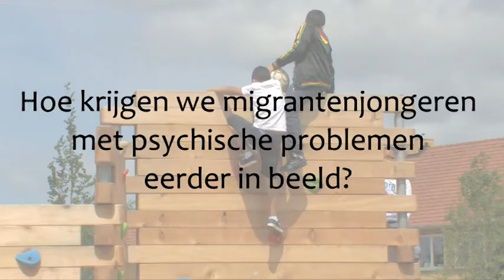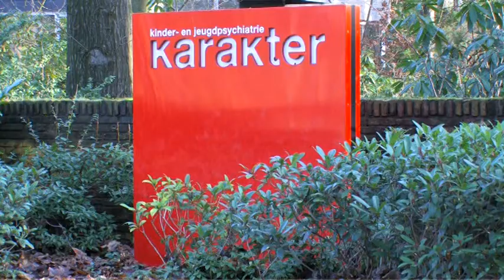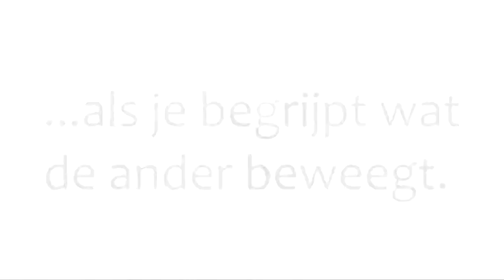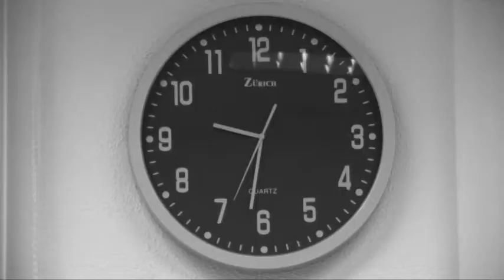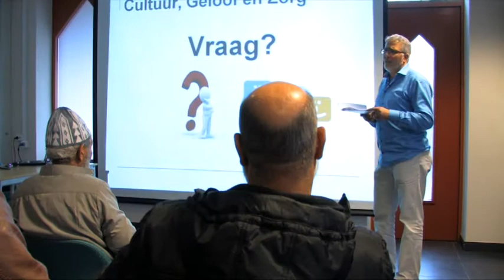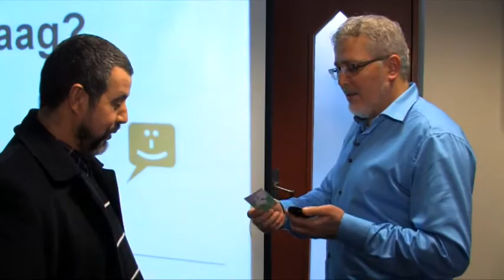Pilot: Extra ondersteuning voor kwetsbare migrantenjeugd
De gemeenten Ede, Nijmegen, Rotterdam en Gouda doen mee aan een pilot waarbij ze de kwetsbare migrantenjeugd extra gaan ondersteunen. Het blijkt dat migrantenjeugdigen minstens even vaak met psychische/psychiatrische problemen en licht verstandelijke beperkingen (lvb) te maken hebben als andere jongeren. Zorgsignalen worden echter vaak niet herkend of niet goed geïnterpreteerd door ouders of professionals.

Gevolg hiervan is dat deze groep ondervertegenwoordigd is in de vrijwillige en lichte vormen van opvoed- en opgroeiondersteuning. En doordat ze niet tijdig of niet op de goede manier geholpen worden zijn zij daarentegen oververtegenwoordigd in de niet-vrijwillige, zwaardere hulpverlening. In het project wordt met verschillende lokale samenwerkingspartners samen gewerkt om de jongeren beter te bereiken.